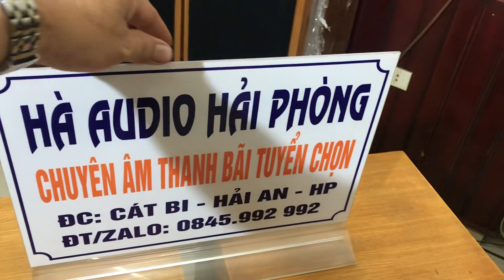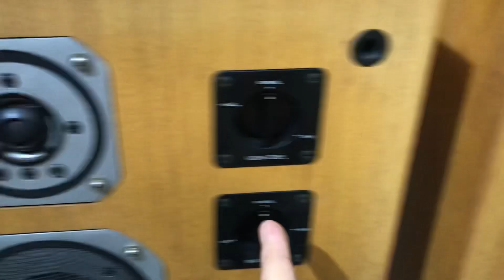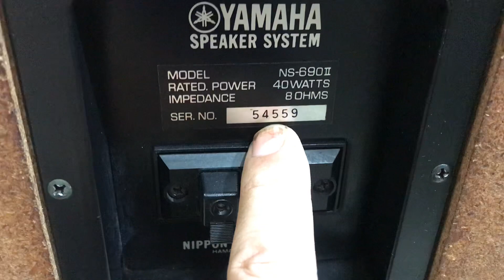Cặp loa yamaha -ns 690!! 🌹 đẹp chưa nhìn thấy☎️0845.992.992.gọi cho mình là mua ngay